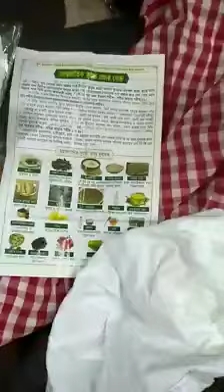আন্তর্জাতিক সুন্নত প্রচার কেন্দ্র। International Sunnat Promotion Center (Ispc12) রাজারবাগ শরীফ ঢাকা